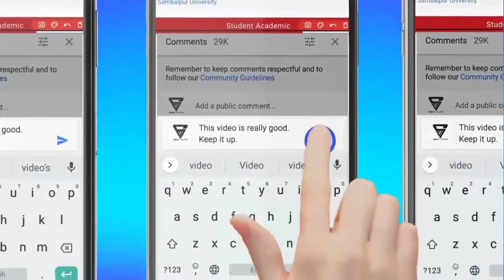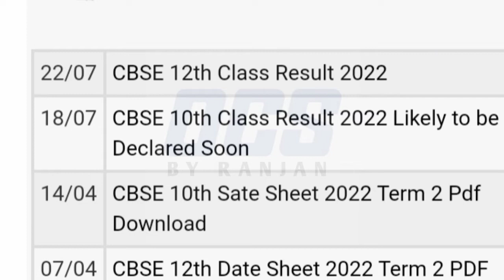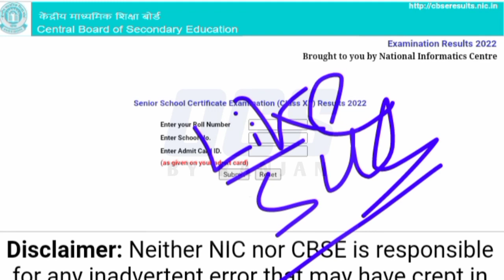how to check cbse 12th and 10th results 2022//check cbse 12th results now//cbse 12th results update